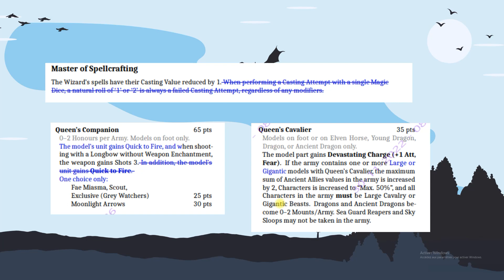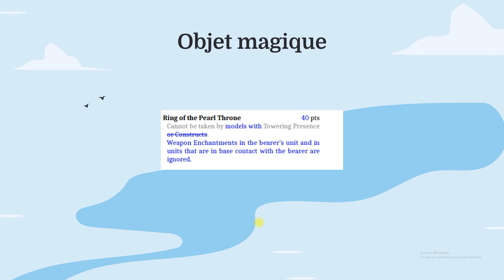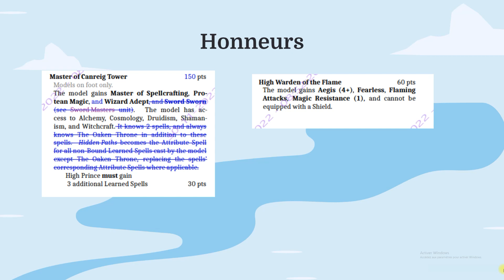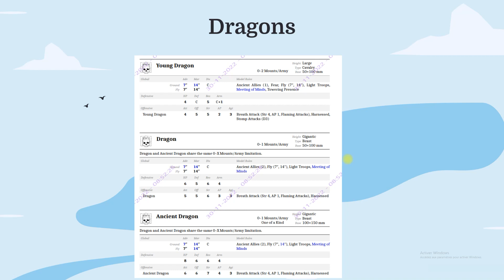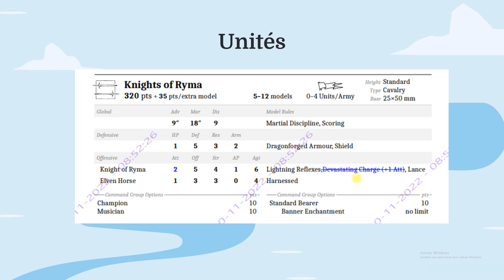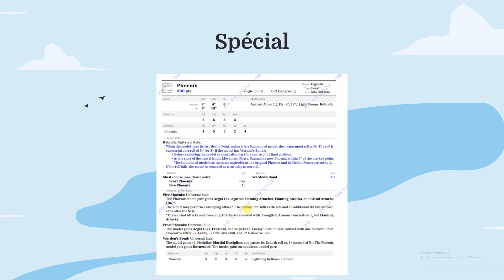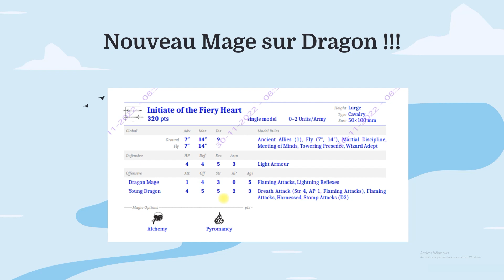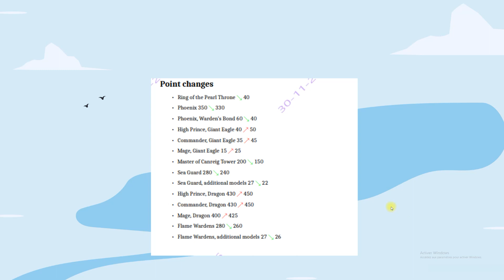T9A-Revue de livre d'armée- Hautes Lignées Elfiques- Mise à jour 2023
Dernière vidéo de cette 2e vague de mise à jour pour 2023. Les oreilles pointues sont de retour avec une belle surprise plein d'écailles, le tout présenté par Kolrhil.